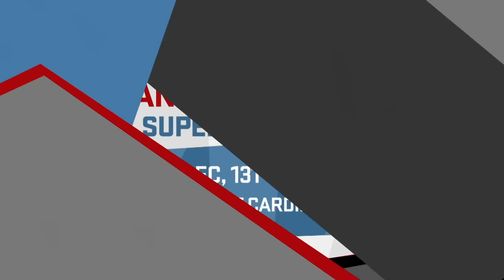#17: Santonio Holmes Super Bowl XLIII Highlights | Steelers vs. Cardinals | Top 50 SB Performances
Wide receiver Santonio Holmes catches nine passes for 131 yards including the game-winning touchdown in the Steelers 27-23 win in Super Bowl XLIII.